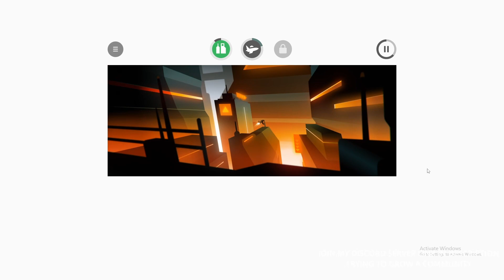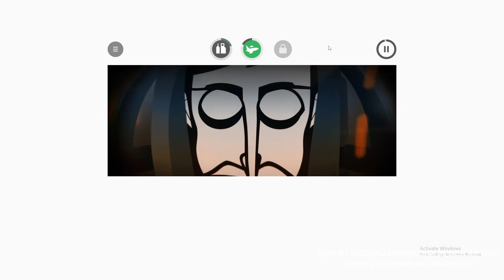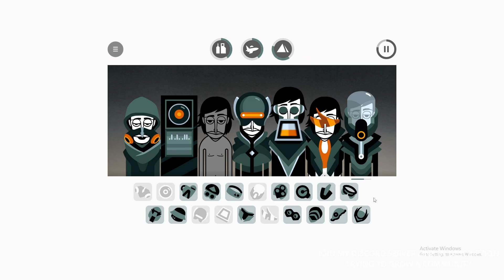Incredibox V8 Dystopia All Bonuses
00:55 1st cutscene
02:04 2nd cutscene
02:58 3rd cutscene
03:18 outro